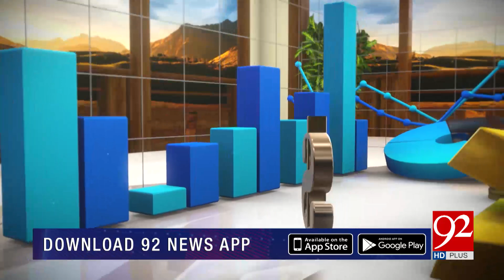Subh Savaray Pakistan with Sarwat Valim | 21 October 2019 | TSP